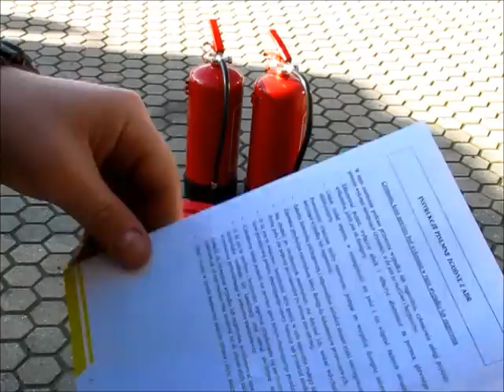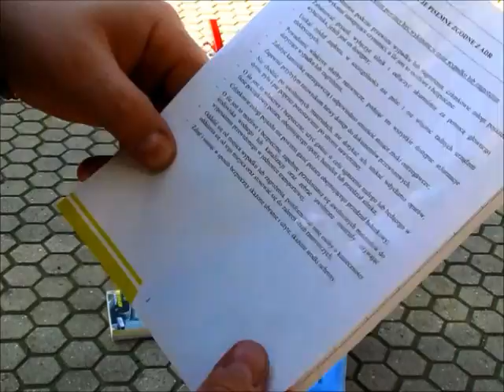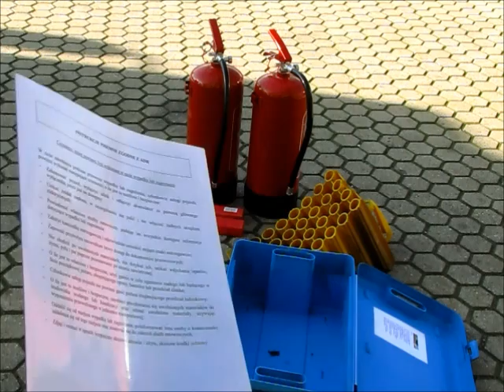Transport ADR #1 Podstawowe wyposażenie kierowcy i pojazdu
Materiały niebezpieczne ogólne informacje.Sposób przewozu, wyposażenie pojazdu, indywidualne wyposażenie kierowcy. Kilka drobnych przejęzyczeń, jednak nie zmieniają sensu i treści. Transport ADR wiąże się często z koniecznością stosowania się do znaków drogowych które zakazują wjazdu np w tunelach.
Wyposażenie auta i kierowcy:
1. Tablice pomarańczowe ostrzegawcze z tyłu i przodu
2. Dwa sygnały ostrzegawcze (trójkąty, pachołki, światła błyskowe)
3. Klin pod koła (jeden dla naczepy jeden dla ciągnika)
4. Dwie gaśnice z czego jedna minimum 6kg środka gaśniczego (termin ważności)
5. Instrukcja ADR dla kierowcy (trzymana podczas transportu w zasięgu dłoni)
6. Łopata (szufla plastikowa albo aluminiowa nieiskrząca w przypadku cystern)
7. Kamizelka odblaskowa
8. Maska ucieczkowa (termin ważności pochłaniacza)
9. Butelka do płukania oczu (podczas transportu napełniona)
10. Osłona otworów kanalizacyjnych (mata, węże absorbcyjne itp)
11. Latarka (działająca)
12. Okulary ochronne
13. Rękawice ochronne (czyste)
14. Pojemnik na nieczystości (można użyć pojemnika na wyposażenie)